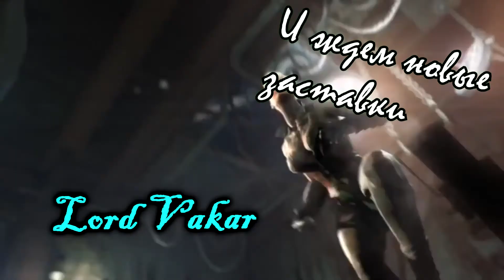Hitman Absolution - Роузвуд